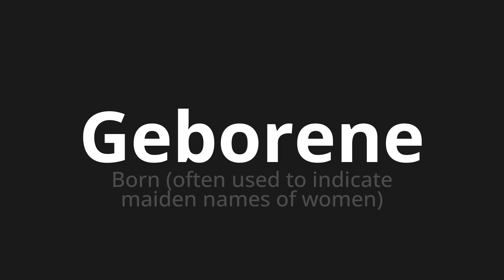How to pronounce Geborene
Master the Pronunciation of 'Geborene which is born' - which means : Born (Often Used to Indicate Maiden Names of Women) 📝 with @PronunciationGerman 🎓🗣️ - [Your Guide to German]

Learn to pronounce 'Geborene' perfectly in German with our easy and engaging tutorial by @PronunciationGerman! 📖📽️ In this comprehensive video, we provide you with native speaker examples 🗣️👂 and phonetic breakdowns 🎵 to ensure you get the pronunciation just right.

How to say Born in German